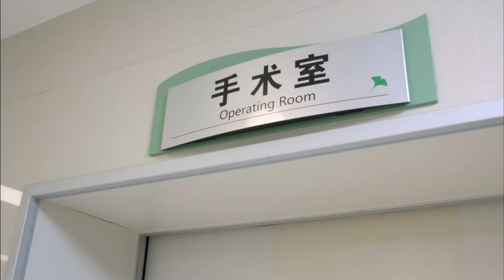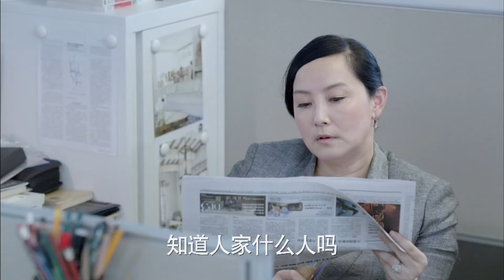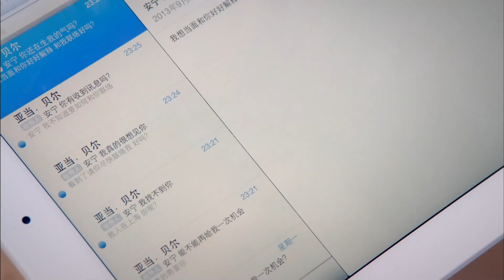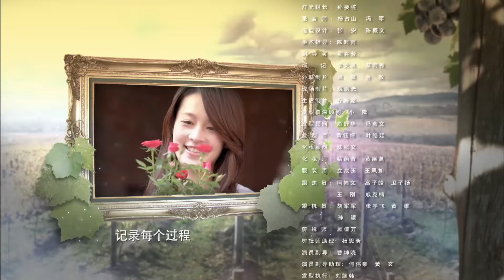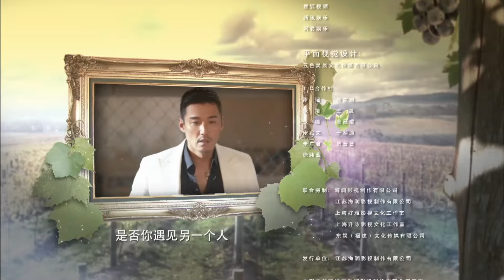【高清全集】如果我爱你06丨#李沁 明道 演绎酒庄世家豪门虐恋！心机大哥 胡兵 欲争家产、夺爱人多番制造误会“搞破坏”，更有 高以翔 本色出演大明星帅翻天际！engsub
剧情介绍：
亚当（明道饰）和弟弟苏伟（狄杰饰）、还有母亲秀云在意大利帮助朋友蓝诺共同经营一家葡萄酒庄。他们参加了上海的红酒经销商世英组织的品酒会，并认识了世英的朋友演员安宁（李沁饰）。喜欢安宁的世英（胡兵饰）为了让安宁实现演员梦，投资一部电视剧让安宁担任女主角，并让剧组去到亚当的酒庄拍摄，却没想到安宁和亚当越发亲密。吃醋的世英设计买下了酒庄害亚当失业，亚当回国找工作却阴差阳错进了世英家的公司。世英意外发现亚当就是自己多年前走失的弟弟，害怕失去继承权的世英又设计要将亚当赶走，这时却发现自己患了血癌，只得将身世告知亚当。善良的亚当捐献了骨髓挽救他，两兄弟终于相认。安宁也被亚当感动而爱上了他，世英要留亚当在公司，亚当选择带着安宁回到意大利继续自己的酿酒事业。